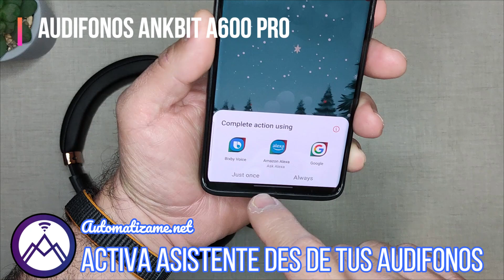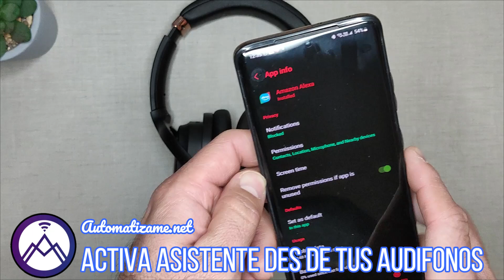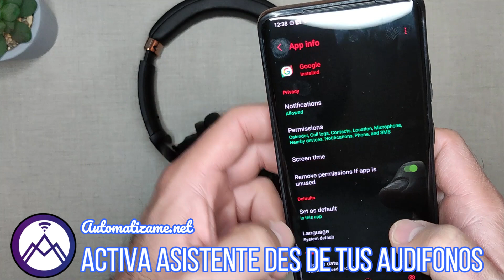Configurar asistente inteligente en audifonos (E600Pro)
✅ Como configurar el asistete inteligente para tus audifonos
Marca: 1Mii
Product model: E600Pro(Bluetooth headphones).

💥 Links Relacionados 📢

00:00 Configura Audifonos a asistente
02:44 Unboxing Ankbit E600 Pro
03:53 Opinion

David Gonzalez